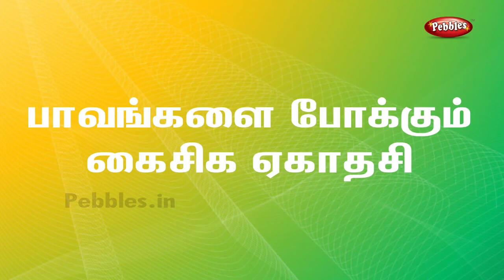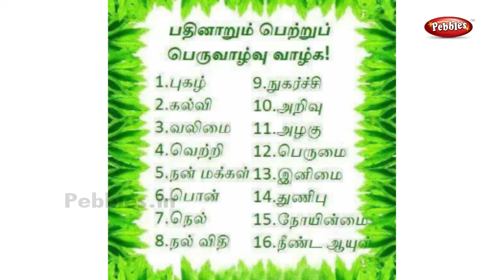Importance of Kaishika Ekadasi | Kaishika Ekadasi Story | பாவங்களை போக்கும் கைசிக ஏகாதசி